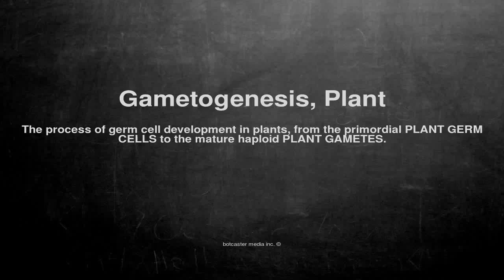Medical vocabulary: What does Gametogenesis, Plant mean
What does Gametogenesis, Plant mean in English?